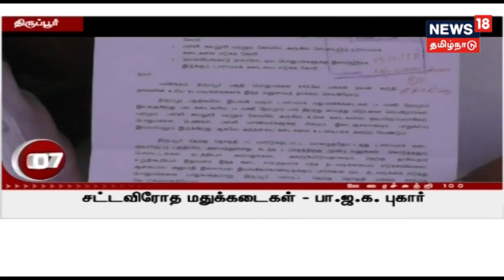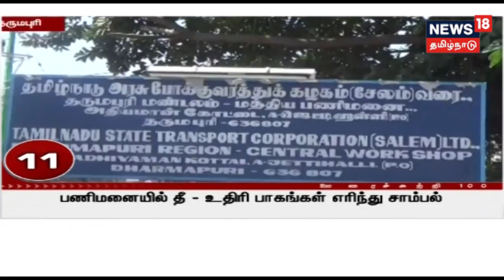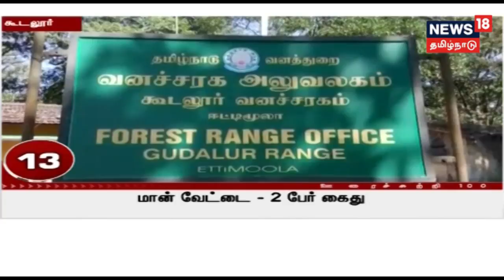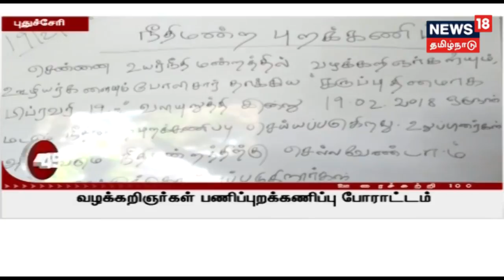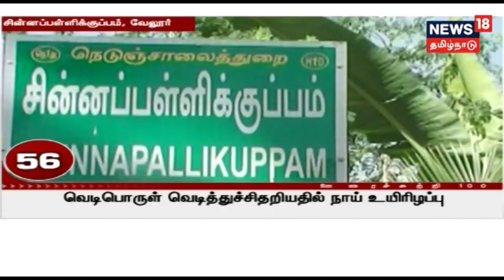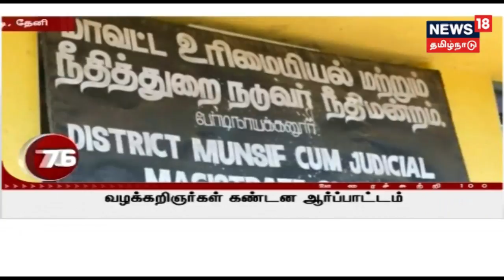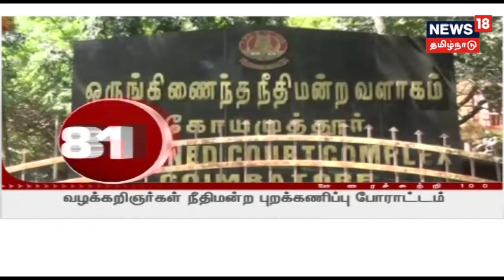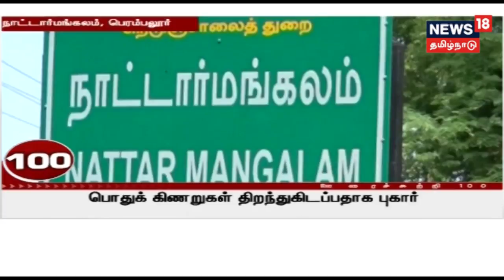ஈரோட்டில் 13சவரன் நகை கொள்ளை|ஆத்தூரில் அதிகாரிகளை மிரட்டிய மணற்கொள்ளையர்கள்|திருவாரூரில் தீ விபத்து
நெல்லை,திருச்செந்தூரில் மாசி திருவிழா தொடக்கம்; ஈரோட்டில் 13சவரன் நகை கொள்ளை;ஆத்தூரில் அதிகாரிகளை மிரட்டிய மணற் கொள்ளையர்கள்;திருவாரூரில் தீ விபத்து,ஆகிய பல அண்மை செய்திகளுடன் நியூஸ் 18 தமிழ்நாடு.